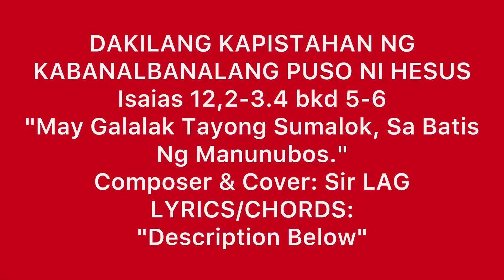"MAY GALAK TAYONG SUMALOK, SA BATIS NG MANUNUBOS." Isaias 12, LYRICS/CHORDS:" Description Below, LAG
"DAKILANG KAPISTAHAN NG
KABANALBANALANG PUSO
NI HESUS." Taon (B)
Composer and Cover:
Sir Lito A. Garcia
Isaias 12, 2-3.4 BKD 5-6

Note: CAPO : 5th Fret

Introduction:

C - G/(D - F - G - C/(G)

                 C                              G
"MAY GALAK TAYONG SUMALOK,
      F/(A) or F        G/(D)   C - (G)
SA BATIS NG POONG DIYOS."

(Please repeat chorus 2 x)
   C
1. Ang Diyos ang Siyang nagligtas
     Em  F
sa akin, tiwalang tiwala ako at
                                                C
wala munti mang pangamba.
F
Sapagkat ang Poon ang lahat
     C      G
sa akin Siya ang aking awit,

ang aking kaligtasan.

Malugod kayong sasalok
                                             C - (G)
ng tubig at batis ng kaligtasan. ( T )

(Please repeat chorus once.)
    C
2. Magpasalamat kayo sa Poon,
                                  Em
Siya ang inyong tawagan;/
F
Ipaalam ninyo sa mga bansa
                                C
Ang kanyang ginawa,
F
Ipahayag ninyo ang kadakilaan
                           C - (G)
ng kanyang pangalan. ( T )
    C
3. Umawit kayo ng Papuri sa Poon

Sapagkat kahanga-hanga ang
                                  Em F
kanyang mga ginawa, ipahayag

ninyo ito sa buong daigdig

mga Anak ng Sion, umawit kayo
                       C
ng buong galak,
F
Sapagkat nasa piling ninyo
                                      G                C - G
ang dakila at ang Banal ng Israel. ( T )